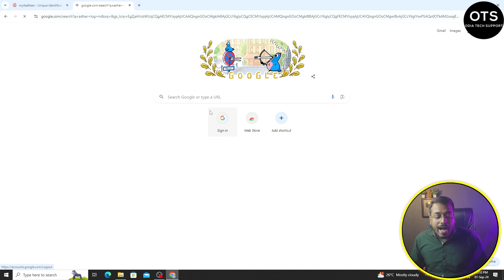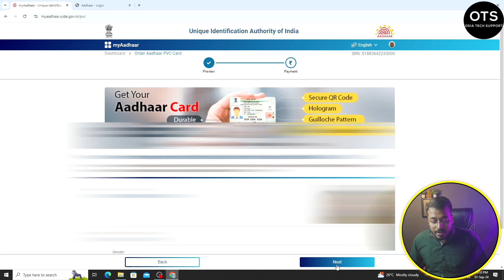How to Order New PVC Aadhaar Card to your Address full process in Odia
To apply for a **PVC Aadhaar Card** (Polyvinyl Chloride card) online in India, you can follow these steps:

### Step 1: Visit UIDAI Website
Go to the official website of the **Unique Identification Authority of India (UIDAI)**

### Step 2: Open the 'Order Aadhaar PVC Card' Page
1. On the homepage, look for the **"My Aadhaar"** section.
2. Under this section, click on **“Order Aadhaar PVC Card”**.

### Step 3: Enter Aadhaar Details
1. You will be redirected to a new page where you need to enter your **12-digit Aadhaar Number** or **16-digit Virtual ID** or **28-digit Enrolment ID**.
2. After entering the details, enter the **security code** (captcha) shown on the screen.

### Step 4: Authenticate Using OTP
1. Choose whether you want the OTP to be sent to your **registered mobile number**.
2. Click on **“Send OTP”**.
3. Enter the OTP received on your registered mobile number.

### Step 5: Verify and Pay
1. After OTP verification, your Aadhaar details will be displayed on the screen.
2. Verify the details and click on the **"Make Payment"** option.
3. The cost of the PVC Aadhaar card is **₹50** (inclusive of GST and delivery charges).
4. Choose your preferred payment method (Debit/Credit card, Net Banking, or UPI) and complete the payment.

### Step 6: Acknowledgment and Tracking
1. After the payment is successful, you will receive an **SRN (Service Request Number)** as an acknowledgment.
2. You can use this SRN to track the status of your Aadhaar PVC card request.

### Step 7: Delivery
The PVC Aadhaar card will be delivered to your registered address via **Speed Post** within 5-15 working days.

Note:
- You can order the PVC Aadhaar card even if your mobile number is not registered, as there is an option for non-registered mobile users where the OTP will be sent to an alternate number.

Jay Jagannath

JAY JAGANNATH